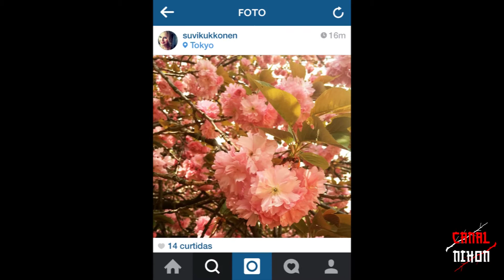Hanami 花見 Canal Nihon